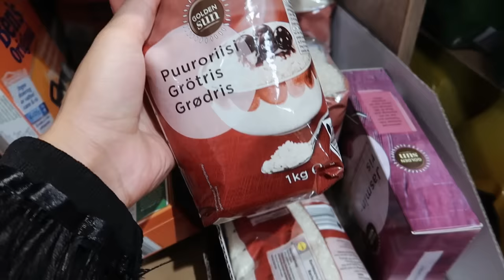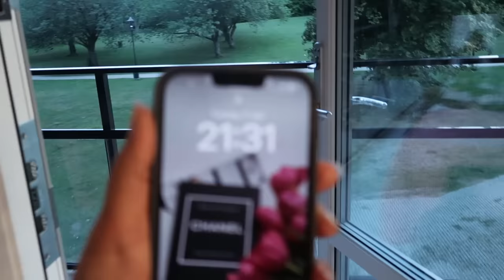Jazhni qwrban 2023 💐 جەژنی قوربان لە سويد